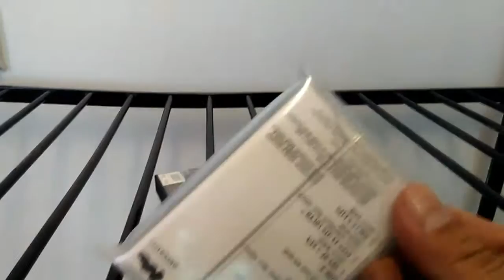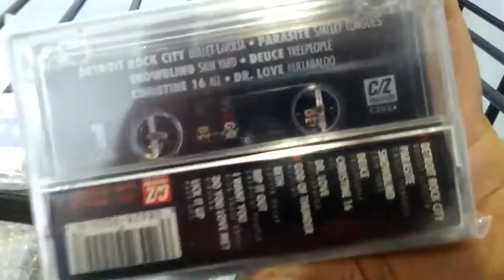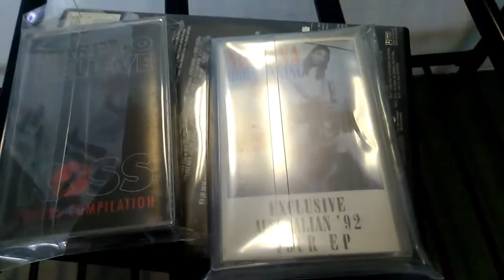New Nirvana Cassettes!!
Including the Hormoaning EP on cassette. And Hard to Believe 2nd pressing on C/Z Records (featuring Nirvana's cover of Do You Love Me).